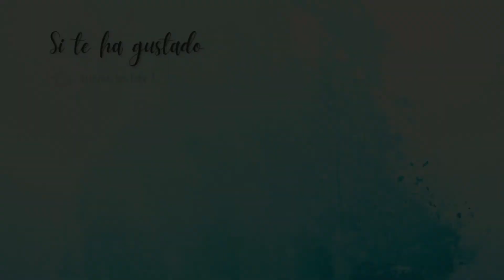En la oscuridad - Relato Cuento audiolibro del Maestro Antón Chéjov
Anton Chejov es considerado un maestro del relato corto y los cuentos. Compaginó su profesión de médico con la escritura, en la que fue prolífico, escribiendo también obras de teatro y cuentos. Enfermó de tuberculosis al contagiarse de sus pacientes, y murió en 1904 cuando tenía 44 años.
‘’En la oscuridad’’ es un relato breve muy simpático. Fue publicado en el año 1886.

Muchos saludos a todos y Gracias!!
Carmen Will 🌺
Audiolibropía